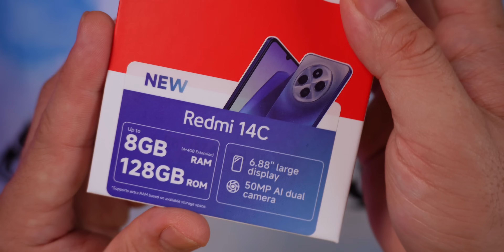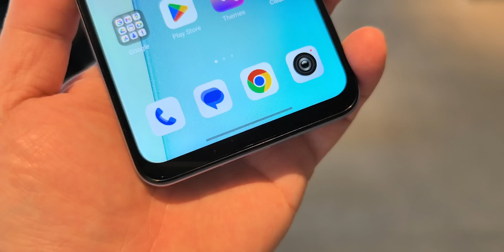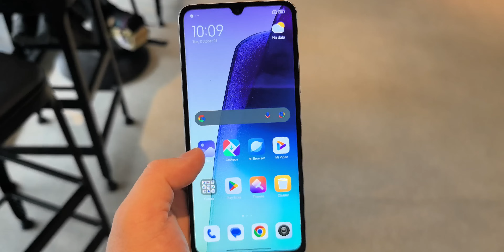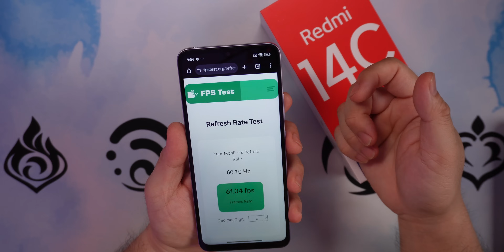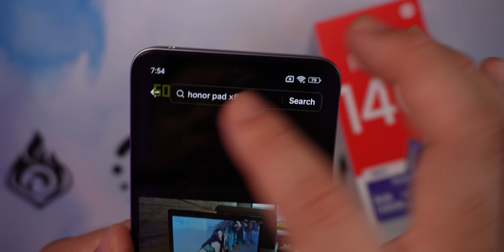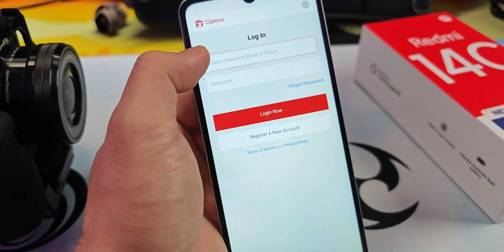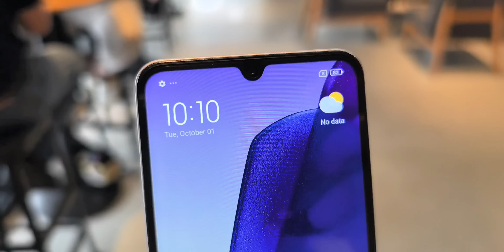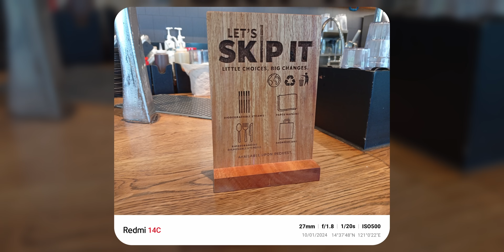Redmi 14C - Sobrang Mura Nga Sya! Pero...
Redmi 14C
👉Lazada:
👉Shopee: